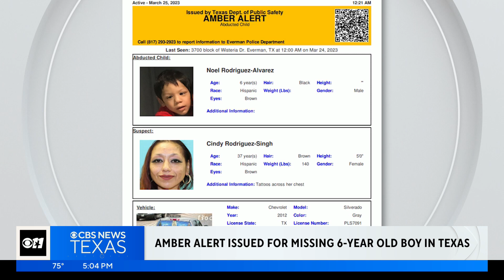Amber Alert issued for missing 6-year-old from Everman, Texas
An Amber Alert has been issued for missing 6-year-old Noel Rodriguez-Alvarez from Everman, Texas.